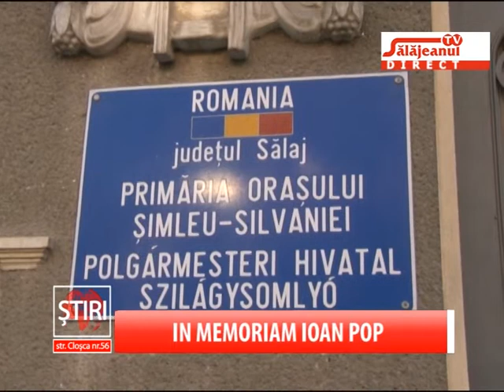IN MEMORIAN IOAN POP